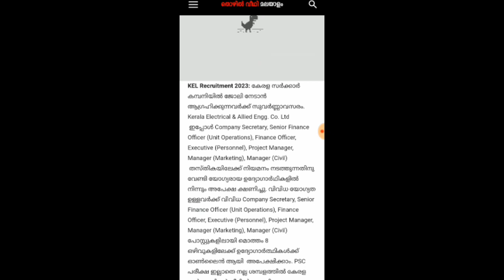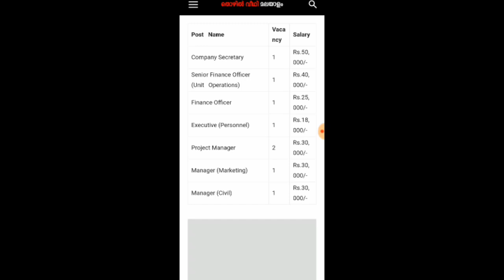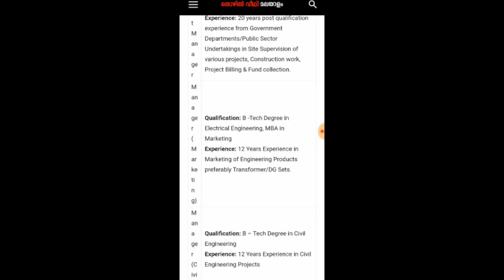Kerala Electrical & Allied Engg. Co.ltd recruitment 2023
CV അയച്ചു കേരള സര്‍ക്കാര്‍ കമ്പനിയില്‍ ജോലി – KEL Recruitment 2023 – Latest Kerala Govt Jobs 2023

ഈ ജോലിയുമായി ബന്ധപ്പെട്ട വിവരങ്ങൾ ലഭിക്കുവാൻ താഴെ ലിങ്ക് കൊടുത്തിരിക്കുന്നു

ജോലി ഒഴിവുകൾ ദിവസവും അറിയാൻ ഈ ചാനൽ സബ്സ്ക്രൈബ് ചെയ്യുക
lispotjobs

Govt jobs / recruitment /exam news/all India jobs/10th pass jobs/12th pass jobs/graduation jobs/SSC/RRB/UPSC /Indian army/Indian navy/Indian airforce /Indian coast gaurd /postal department /central government jobs/Kerala government jobs/Kerala /psc/bank jobs/ private company jobs/all India jobs/M.Com jobs/BA. jobs/MA jobs/BSC jobs/degree jobs/ pg jobs/diploma jobs/ ITI jobs/SSLC jobs/plus two jobs /vacancy /job alert/govt jobs/central gov jobs/nursing jobs/medical jobs/Kerala jobs /sales jobs /marketing jobs /latest job vacancy in Kerala /latest gov jobs 2023/diploma jobs/gulf jobs/soudi arabia jobs/AllIndiaJobs/Jobvacancytoday/metro job vacancy,HURLjobs, nhm jobs